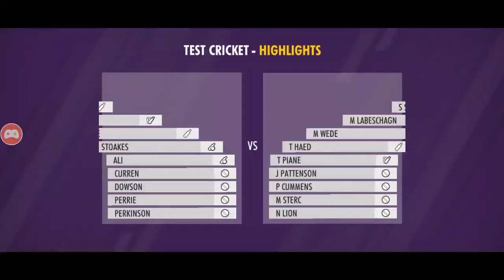🔴 HIGHLIGHTS ENGLAND VS AUSTRALIA || DAY 01 , 1st TEST || ASHES || HINDI COMMENTARY || GAMEPLAY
NEW ZEALAND VS INDIA DAY 3  SCORE

* THIS IS A ONLINE GAME PLAY FOR ENTERTAINMENT.
* THIS IS NOT A MATCH (LIVE AS WELL AS HIGHLIGHTS).
* THIS IS NOT A REAL SCORE REAL PLAYER OR NOTHING.
* THIS IS ONLY MOBILE GAMEPLAY.
* PLEASE DO NOT TAKE SERIOUSLY.
* IF ANY ONE HURT FROM OUR GAMEPLAY THEN SORRY FOR HURTING YOU.
* THIS GAMEPLAY NOT RELATED/CONNECTED TO ANY CRICKET BOARD, ANY CRICKET TEAM AND ANY CRICKET/SPORTS BROADCASTING MEDIA, OTT PLATFORM.
* THIS IS A INDIVIDUAL GAME PLAY FOR VIEWERS FOR ENTERTAINMENT.
* ENJOY OUR GAMEPLAY.

* यह मनोरंजन के लिए एक ऑनलाइन गेम है।
* यह एक मैच नहीं है (लाइव और साथ ही हाइलाइट्स)।
* यह एक वास्तविक स्कोर वास्तविक खिलाड़ी या कुछ भी नहीं है।
* यह केवल मोबाइल गेमप्ले है।
* कृपया गंभीरता से न लें।
* अगर किसी को हमारे गेमप्ले से चोट लगी है तो आपको चोट पहुंचाने के लिए खेद है।
* यह गेमप्ले किसी क्रिकेट बोर्ड, किसी क्रिकेट टीम और किसी क्रिकेट/खेल प्रसारण मीडिया, ओटीटी प्लेटफॉर्म से संबंधित/जुड़ा नहीं है।
* यह दर्शकों के मनोरंजन के लिए एक व्यक्तिगत खेल है।
* हमारे गेमप्ले का आनंद लें।
🔴AFGHANISTAN VS INDIA   LIVE MATCH || ICC MEN'S T20 WORLD CUP
IND VS AFG LIVE MATCH
IND VS AFG LIVE COMMENTRY
IND VS AFG SOCRE
IND VS AFG HIGHLIGTDSNEW ZEALAND,NEW ZEALAND LIVE MATCH,AUSTRALIA LIVE MATCH,ICC MEN'S T20 WORLD CUP 2021,NZ VS AUS LIVE MATCH,NZ VS AUS DREAM11,PAKISTAN CRICKET,INDIA MATCH,TODAY MATCH GROUND REPORT,CRICKET LIVE,LIVE SCORE,NEWZEALAND AUSTRALIA MATCH,NEW ZEALAND AUSTRALIA LIVE MATCH,MOBILE GAMING